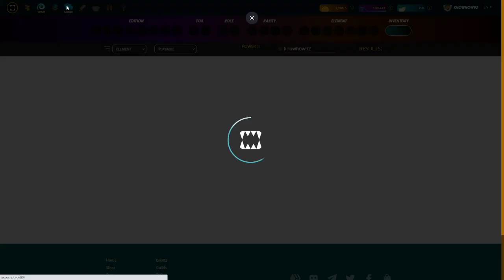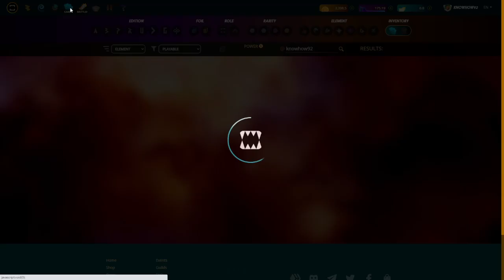Splinterlands - Opening 3 "Chaos Legion" Packs & Earth Splinter Quest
Today was one of the best Splinterlands sessions in a good while!

First things first I opened 3 ChaosLegion Packs and flipped some really cool cards and then I completed my Earth Splinter Daily Quest without loosing a single game! And all that in just 15 minutes haha!

### Enjoy Watching & Hustle Hard

Dope Play2Earn Games

- Sign up on Splinterlands Play2Earn game, buy your "Summoners Spellbook" for just $10 and hustle them Legendary NFTs hard

- Sign up on DCrops, build you NFT farm and sell your crops for $CROP Tokens